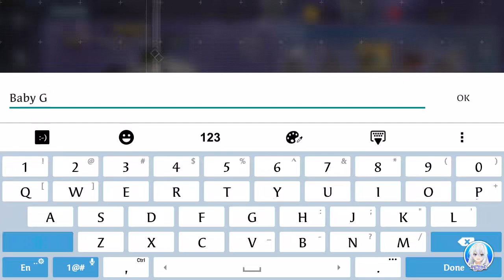Marrying my Italian Ship Waifu this Valentine's Day | Azur Lane Vincenzo Gioberti Oath